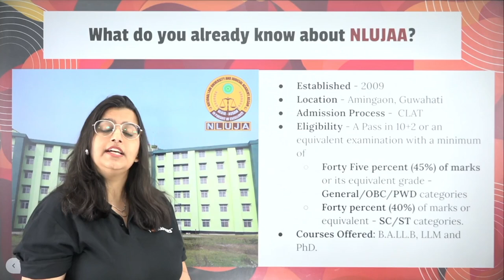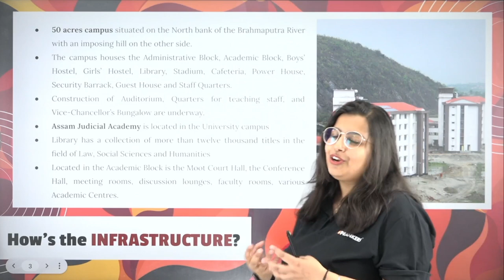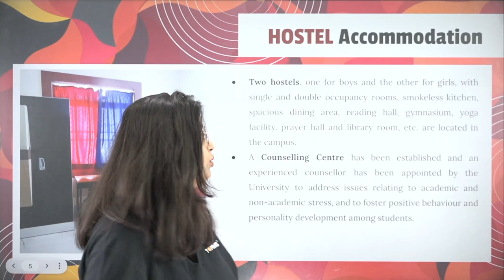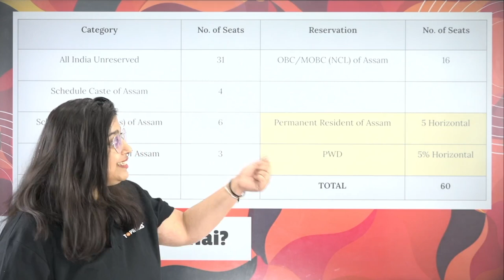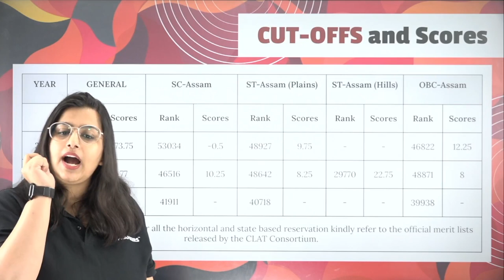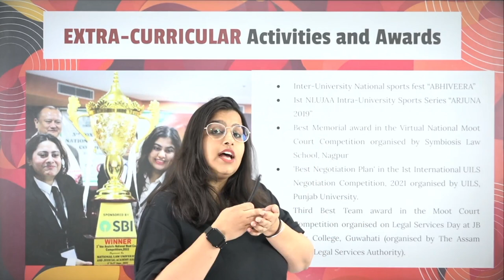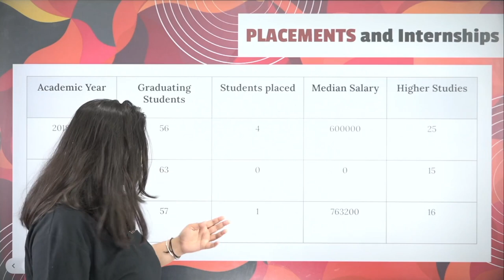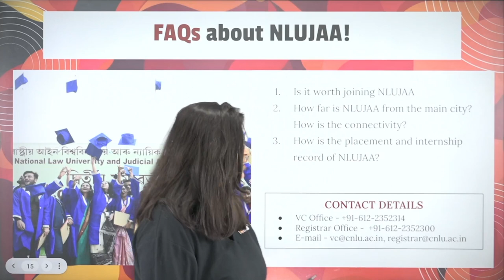NLUJAA Guwahati Review | National Law University and Judicial Academy Review | NLUJAA Fee, Placement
NLUJAA Guwahati Review | National Law University and Judicial Academy Review | NLUJAA Fee, Placement (Ep17 ).In this video, Shatakshi Ma'am is going to give you a Complete overview of NLUJAA fee structure placements, etc. Watch the new series by a legal edge in which we will come up with 100 law universities overview Stay Tuned.

✅ Improve your chances to selection with LegalEdge Mocks & Courses:
✅ Let's get in touch
Adios! 👋